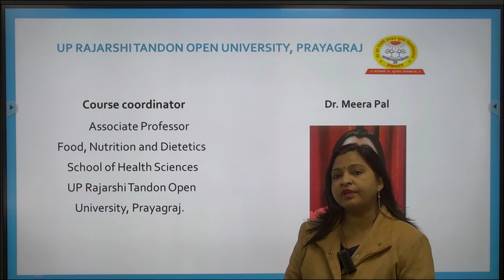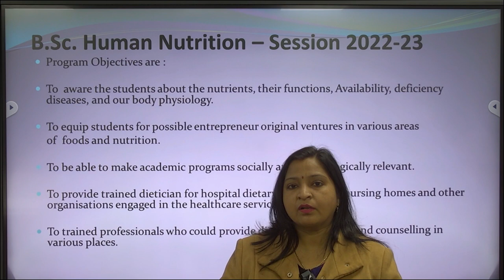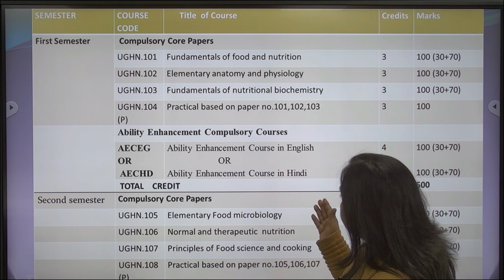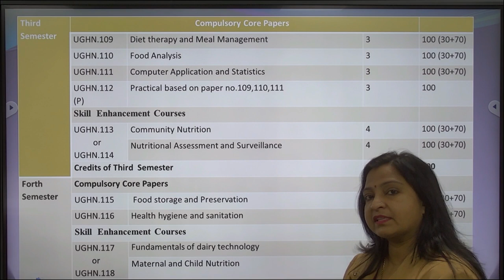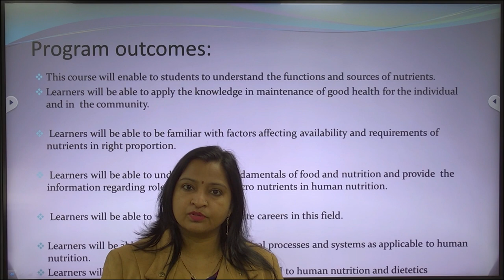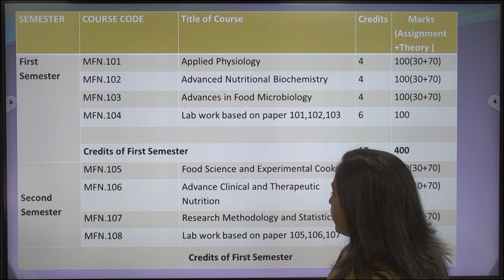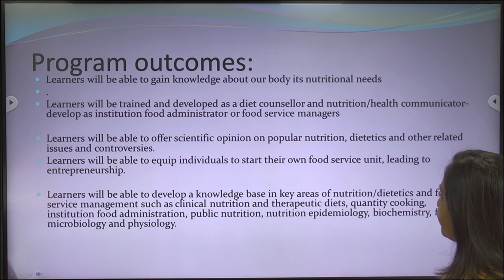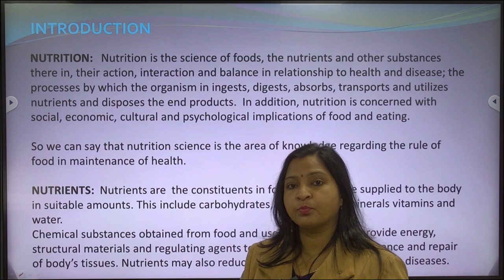Course coordinator Food, Nutrition and Dietetics by. Dr. Meera Pal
Course coordinator
Food, Nutrition and Dietetics

Dr. Meera Pal

Associate Professor
School of Health Sciences
UP Rajarshi Tandon Open
 University, Prayagraj